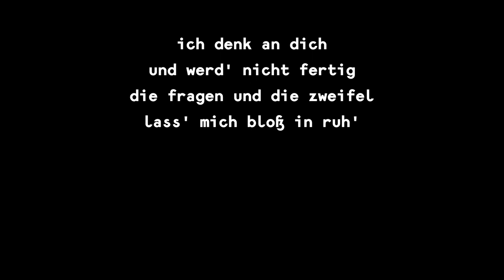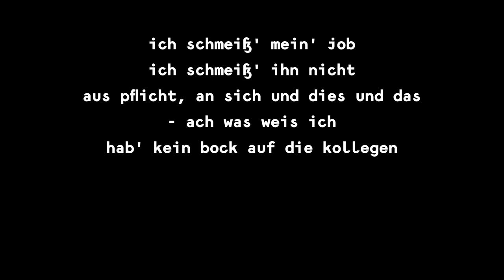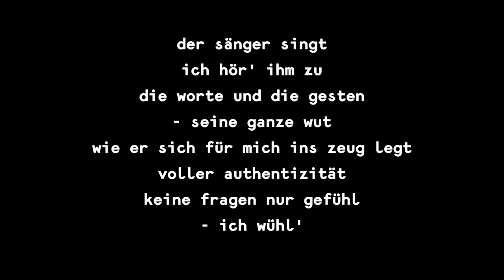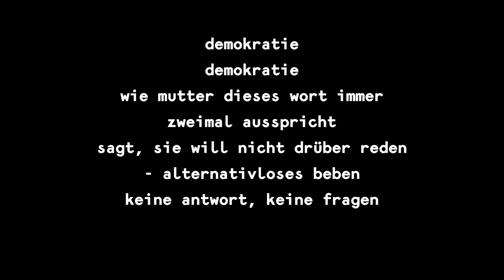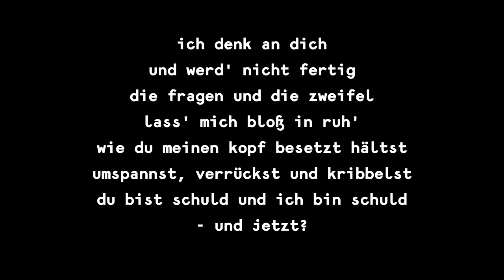Das weltweite Netzwerk für ein bedingungsloses Grundeinkommen - Wutbürger-Refrain (lyric video)